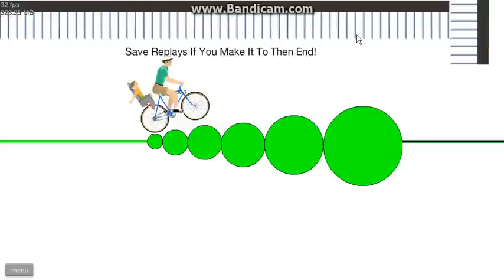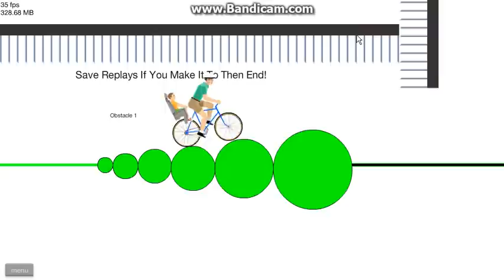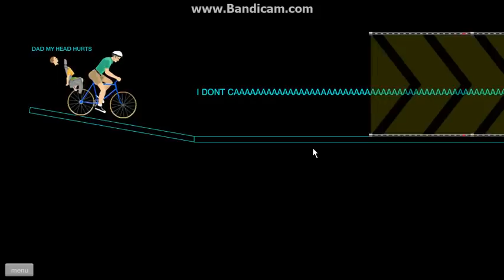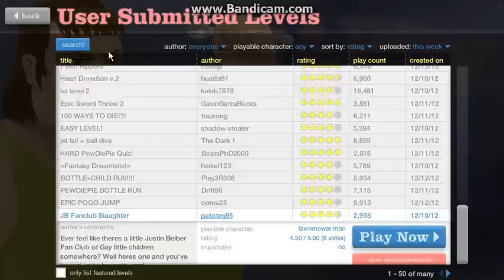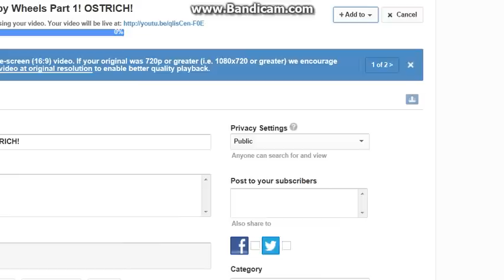Happy Wheels Part 4! Pewdiepie Bottle Run!